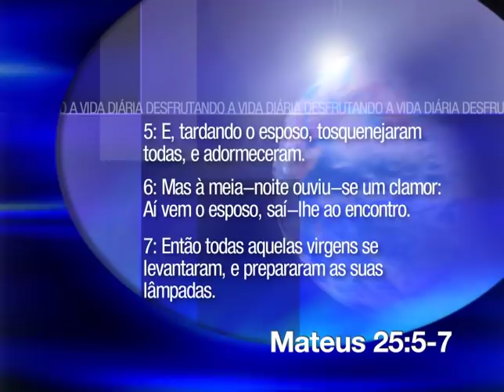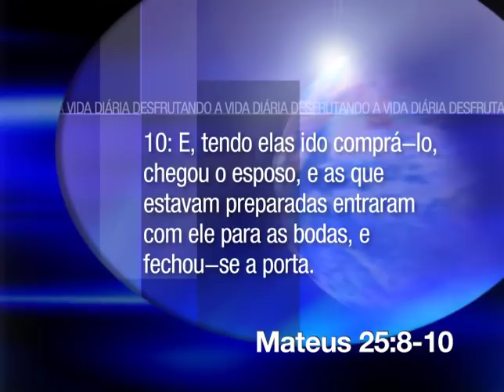Características de uma pessoa disciplinada -2